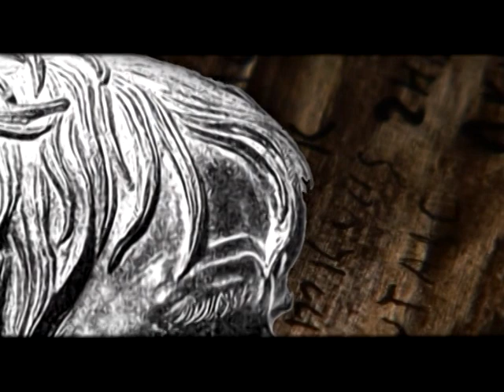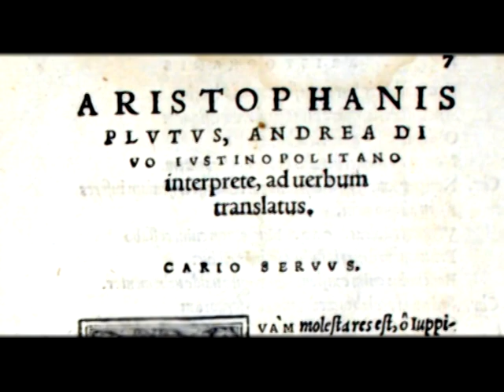Арістофан. Великий давньогрецький поет | Ukrainian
Арістофан — великий давньогрецький поет, «батько комедії», найуславленіший представник давньогрецької комедії, для якої характерна гостра політична сатира. Єдиний комедіограф, чиї твори дійшли до нас не тільки у фрагментах.